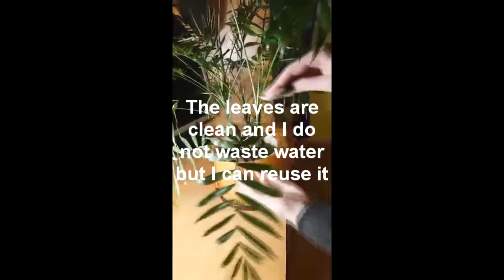Poland ways to reuse water